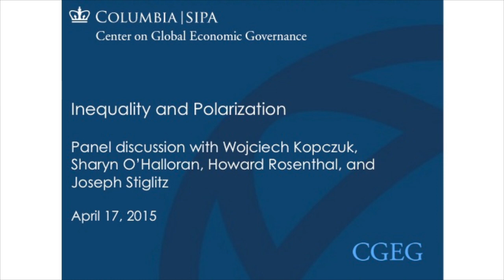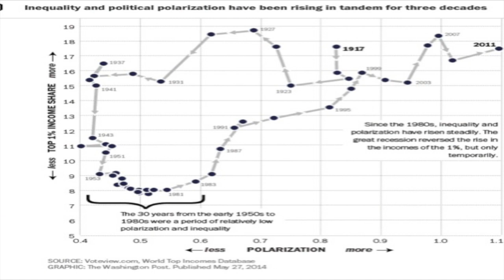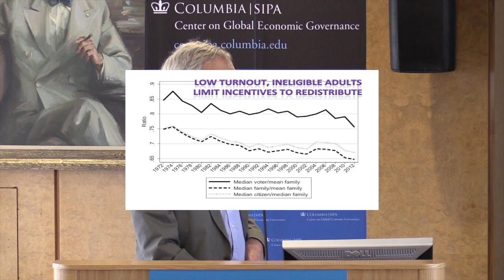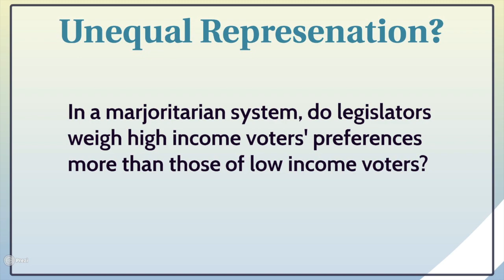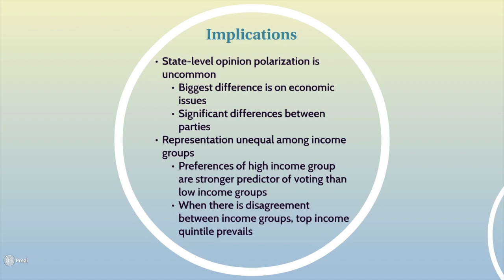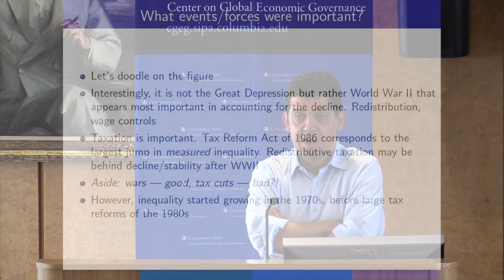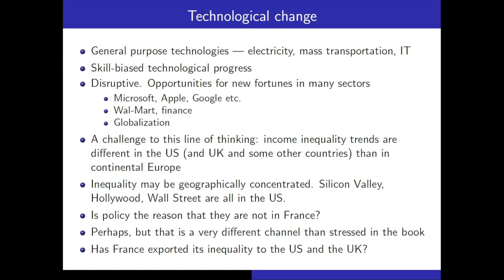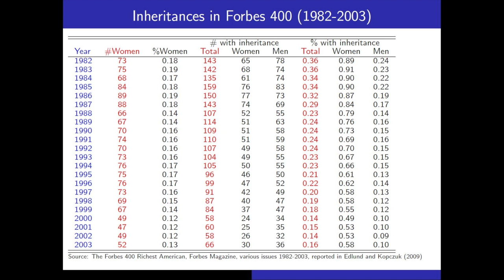CGEG - Inequality and Polarization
Inequality and Polarization